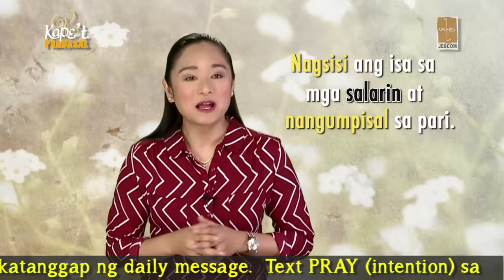Kapet Pandasal - Protector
Hesus, protektahan Niyo kami at gabayan sa bawat sandali. Amen.

Rissa Singson-Kawpeng